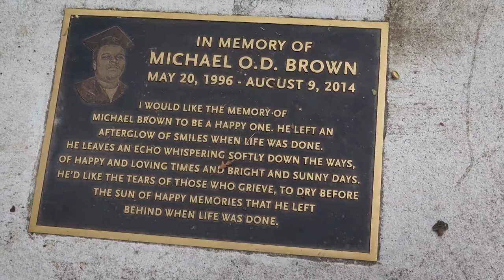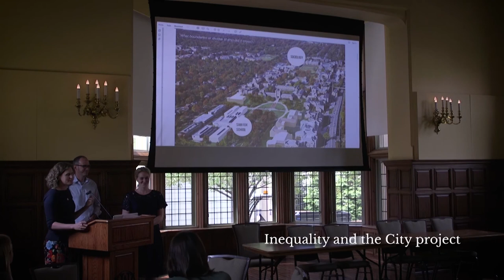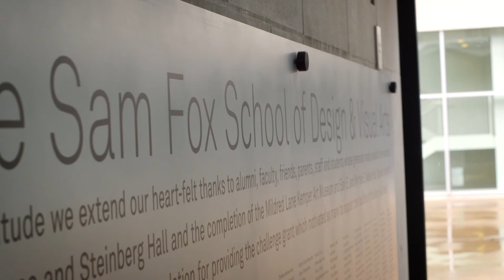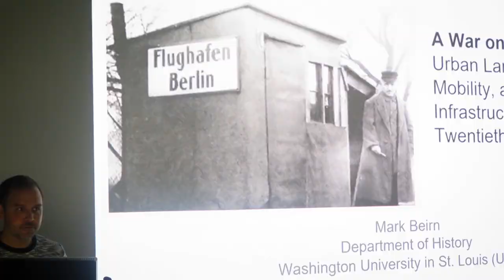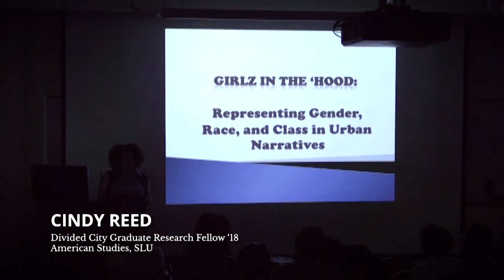The Divided City | Washington University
Jean Allman, director of the Center for the Humanities, professor of African and African American studies and the J.H. Hexter Professor in the Humanities in Arts & Sciences; and Bruce Lindsey, the E. Desmond Lee Professor for Community Collaboration in the Sam Fox School of Design & Visual Arts at Washington University in St. Louis, present a film on the Divided City initiative. The initiative brings humanities scholars into productive interdisciplinary dialogue with architects, urban designers, landscape architects, legal scholars, sociologists, geographers, GIS cartographers, and others around one of the most persistent and vexing issues in urban studies: segregation.
Presented Oct. 3, 2019 at the faculty symposium for the inauguration of Andrew D. Martin as the 15th chancellor of Washington University in St. Louis.